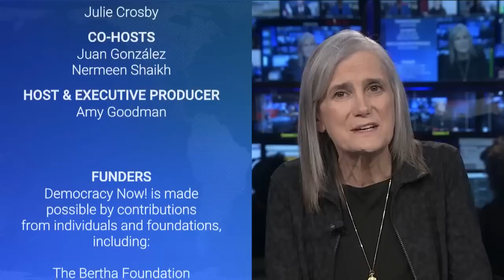Report from U.S.-Mexico Border as Title 42 Ends: Human Rights Violations, Funerals & Makeshift Camps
We host a roundtable discussion on the human rights crisis unfolding at the U.S.-Mexico border and the impact of President Biden ending the Trump-era pandemic policy known as Title 42 last Thursday, after it had been used to expel nearly 3 million migrants without due process. Guerline Jozef is co-founder and executive director of Haitian Bridge Alliance, an immigrant advocacy organization that provides humanitarian assistance to Haitians and other Black immigrants from the Caribbean and Africa; Erika Guevara-Rosas is a human rights lawyer and Americas director for Amnesty International; and Erika Pinheiro is an immigration attorney and the executive director of Al Otro Lado, a binational nonprofit helping immigrants on both sides of the U.S.-Mexico border.